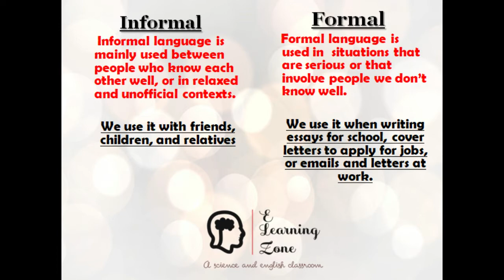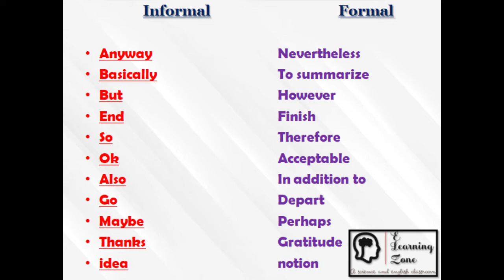FORMAL AND INFORMAL WORDS IN ENGLISH II MOST IMPORTANT WORDS I LEARN BETTER ENGLISH E-Learning Zone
In this video we have covered the poem "FORMAL AND INFORMAL WORDS" .  We have given some important words in a very simple language for your better understanding .

FORMAL VS INFORMAL WORDS , CBSE, , EXAM class  explanation
 FORMAL VS INFORMAL WORDS ,in ENGLISH
FORMAL VS INFORMAL WORDS  , EXPLAINED IN english classFORMAL VS INFORMAL WORDS
FORMAL VS INFORMAL WORDS ,
FORMAL VS INFORMAL WORDS EXPLAINED IN ENGLISH WITH IMPORTANT WORDS